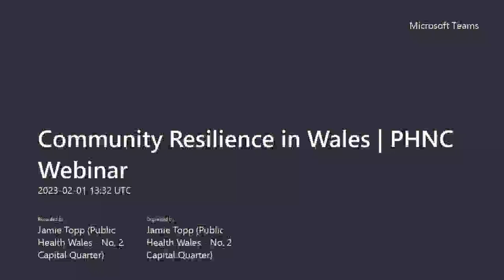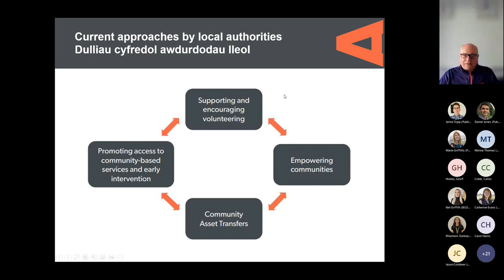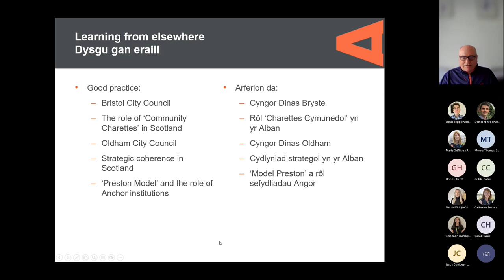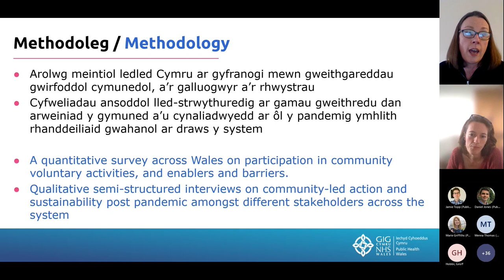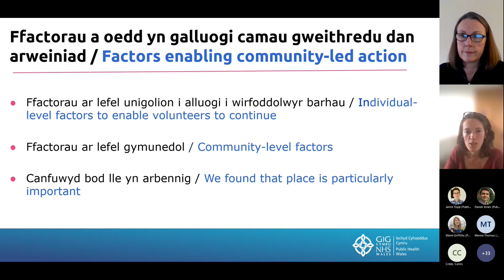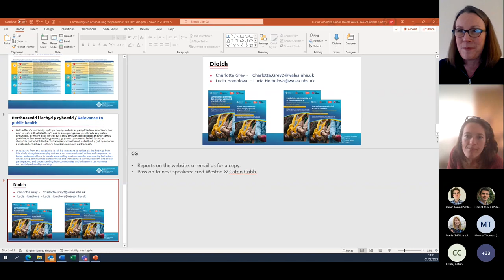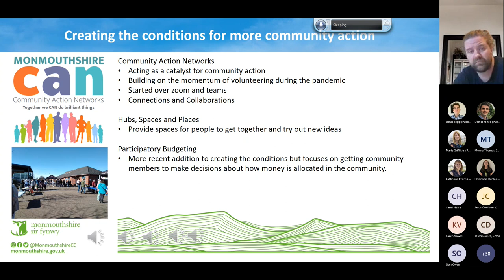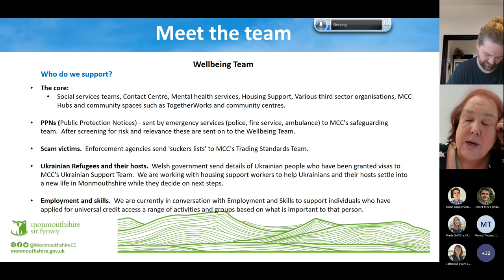Community Resilience in Wales | PHNC Webinar | February 2023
At this webinar we heard from Nick Selwyn and Euros Lake from Audit Wales. Against a likely backdrop of further reductions in public spending, local authorities are being challenged to help people who are struggling with increased costs. They shared how community resilience and self-reliance can be encouraged to equip people to be less reliant on local authorities and reduce the demand on often over stretched services.

Lucia Homolova and Charlotte Grey from Public Health Wales shared findings from a study exploring community-led action during the pandemic in Wales. They gave an overview of key factors that enabled community-led action, the extent to which community-led action contributed to the pandemic response and its impact on mitigating or reducing health inequalities.

We also heard from Fred Weston and Catrin Cribb from Monmouthshire County Council who shared how the team enabled community action during the pandemic to respond to shopping and prescription needs. They highlighted the role of the social worker and link workers in the community and social justice team, and explained how this has developed in to a layered approach to building social capital and reliant communities.